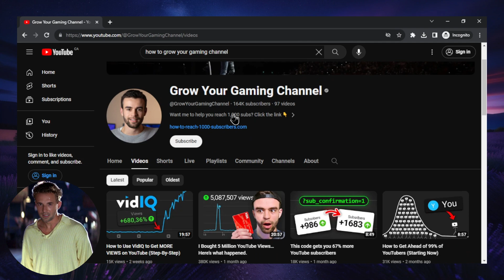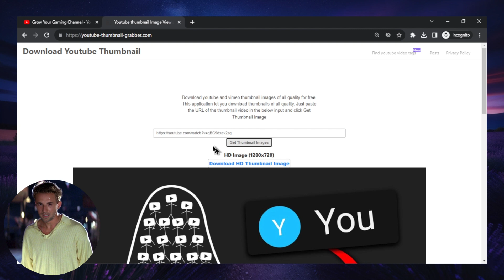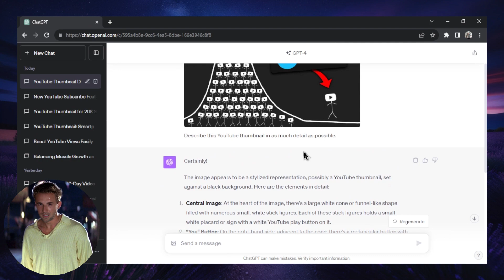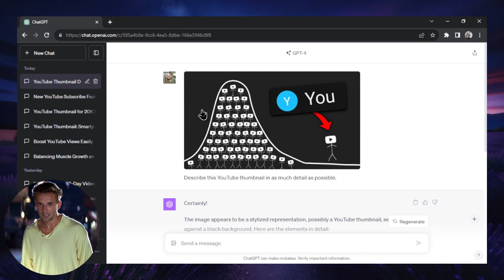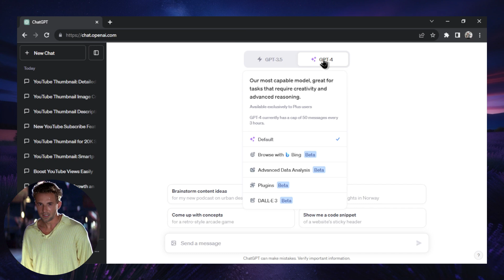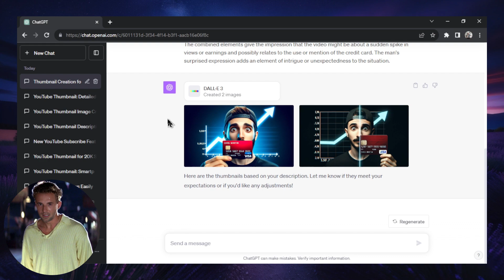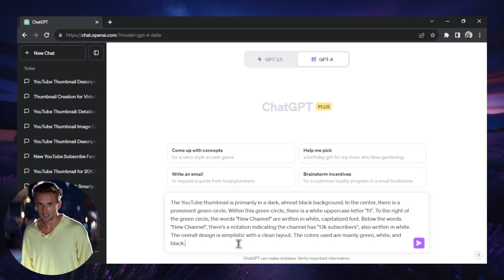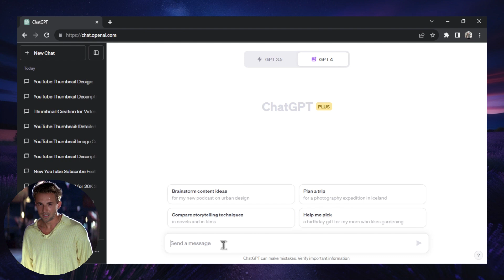Copy YouTube Thumbnails Using DALL-E 3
Did you know that you can copy another video's thumbnail using ChatGPT and DALL-E 3? All you have to do is:

1. Download the YouTube thumbnail using a thumbnail downloader.
2. Upload that thumbnail to ChatGPT vision.
3. Ask GPT-4 to describe the thumbnail in as much detail as possible.
4. Take that prompt and put it into DALL-E 3.
5. Download the output.